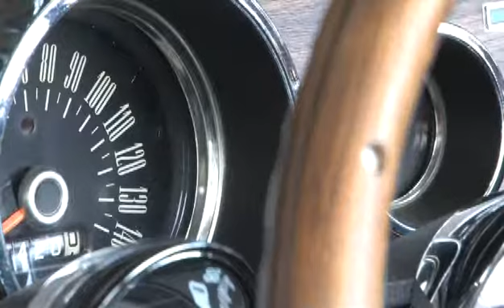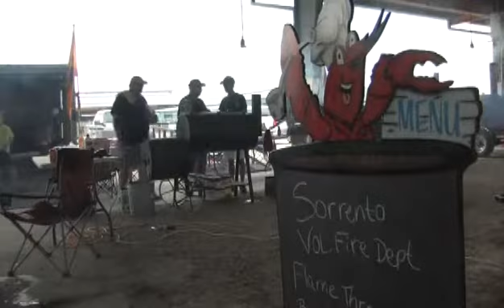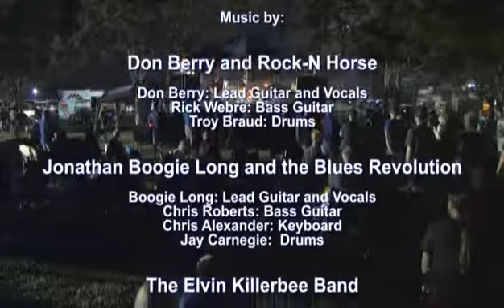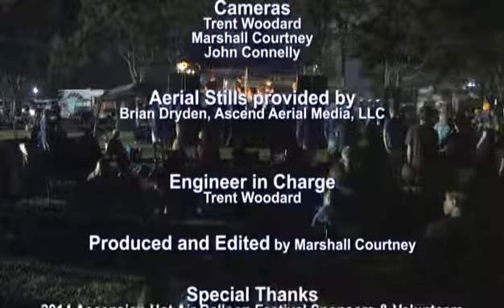Balloons, Blues and Barbecue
Music Stage from the 2014 Ascension Hot Air Balloon Festival
Government Access